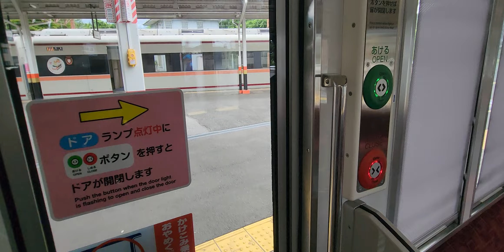【東武日光線・20400系ドア開閉ボタン操作連続！】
初めての体験です！